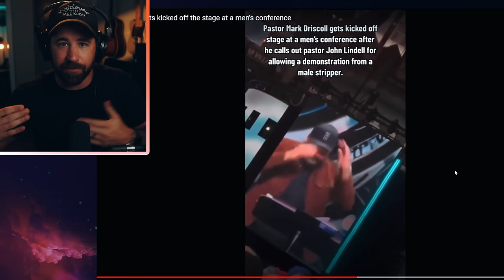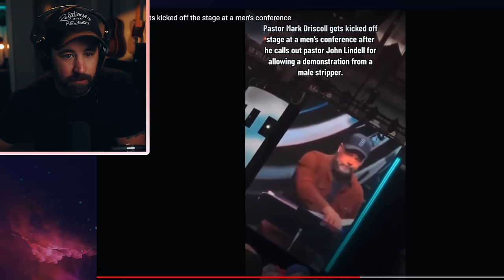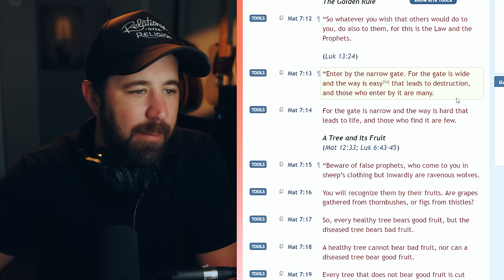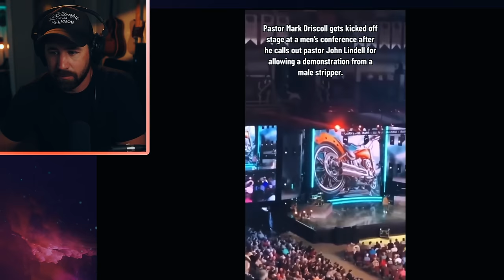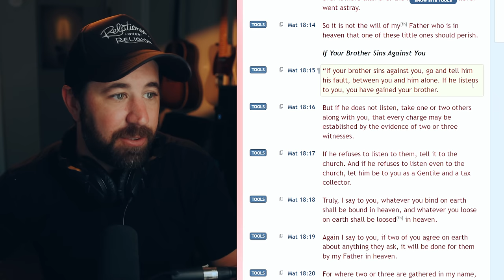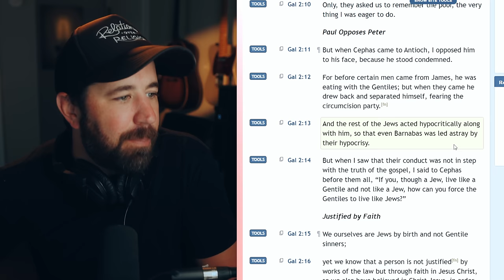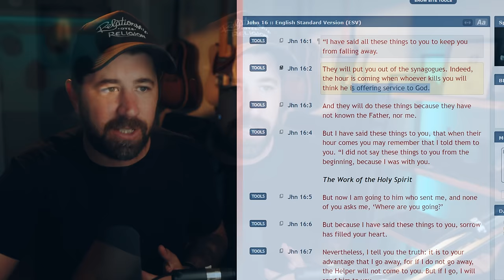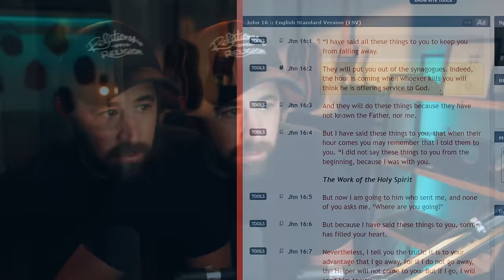Pastor Mark Driscoll kicked off stage for taking issue with male stripper at men's conference.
Pastor Mark Driscoll has called out the Jezebel spirit in operation at a recent men's conference hosted by pastor John Lindell. The conference had many events, including a male stripper that danced for thousands of men. Mark was kicked off the stage by John Lindell for confronting this performance. Many argue that Mark is in the wrong. What do you think?

Please pray for the body. Maranatha.